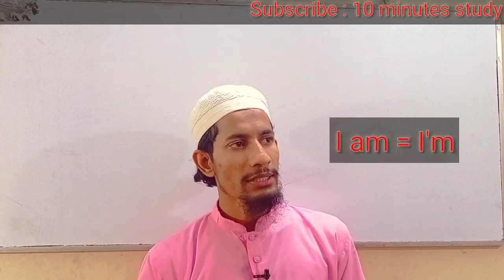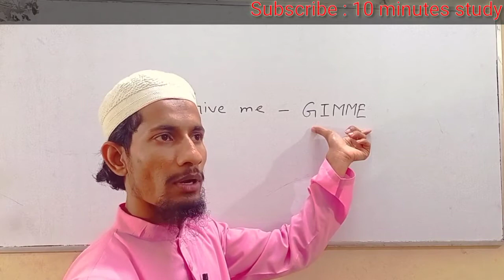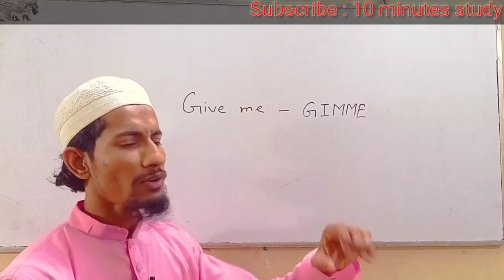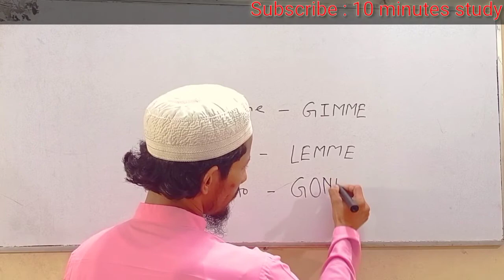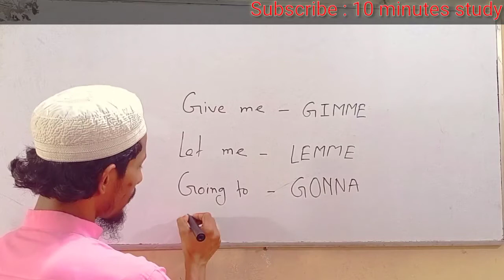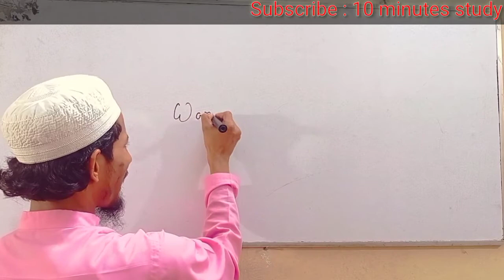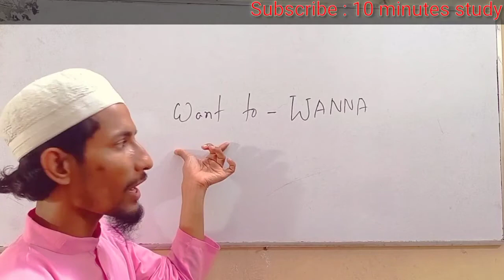How to understand a native speaker. কিভাবে বিদেশীদের ইংরেজি বুঝবেন। Use of Contraction in English.